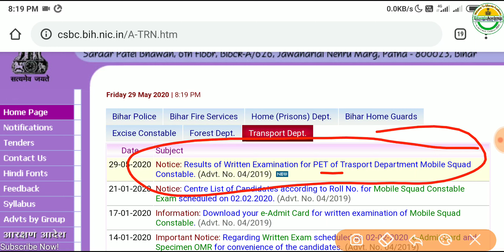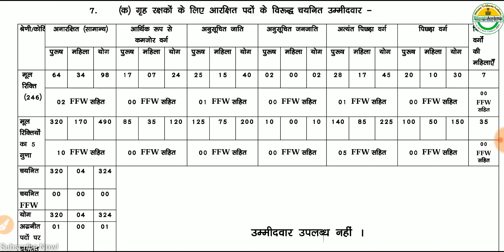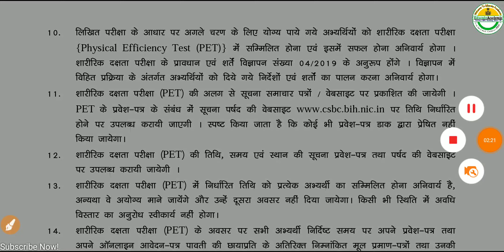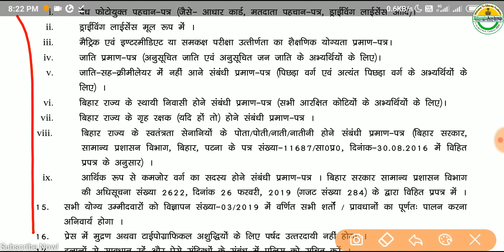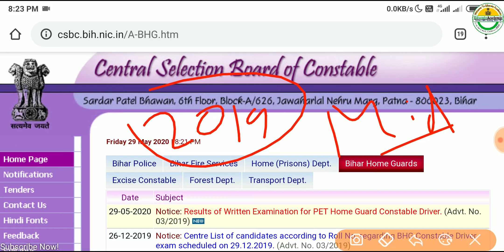Bihar Police (Driver & Home Guard) 2019 Exam Result Upload On Official Website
Notice: Results of Written Examination for PET Home Guard Constable Driver

Notice: Results of Written Examination for PET of Trasport Department Mobile Squad Constable